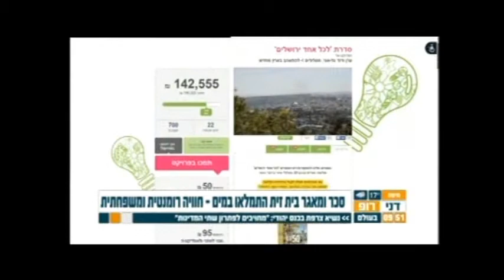לכל אחד ירושלים - פרויקט הדסטארט בתכנית הבוקר של דני רופ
דוד גל-אור מציג את פרויקט ההדסטארט של סדרת לכל אחד ירושלים בתכנית הבוקר של דני רופ, 23/2/2017